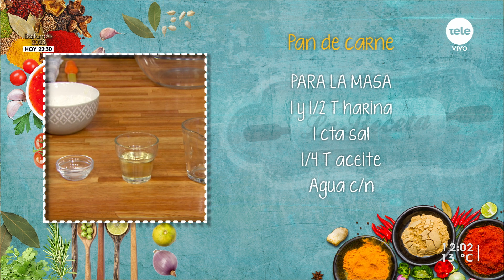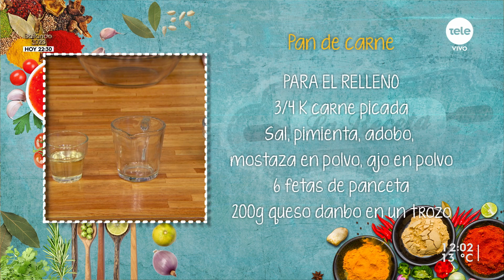Pan de carne